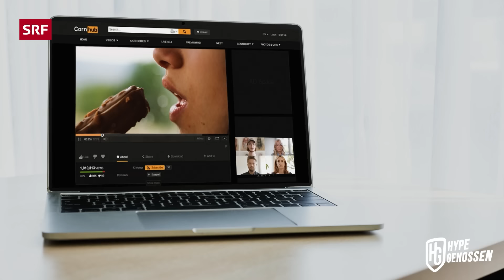Schweizer schämt euch! (nicht) | Hypegenossen | Comedy | SRF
Sich schämen ist in der Schweiz ja quasi Nationalsport. Wenn schon nicht für sich selbst, dann gerne mal für Fremde. Jetzt ist die Rettung nah! Danke Hypegenossen.

Die Hypegenossen sind los! Die beiden Zürcher Comedians Rafi Hazera alias "Zukkihund" und Javier Garcia unterhalten auf der ganzen Comedy-Bandbreite mit Sketches, Musik, Memes und ganz viel Unsinn. Nur bei SRF Comedy.